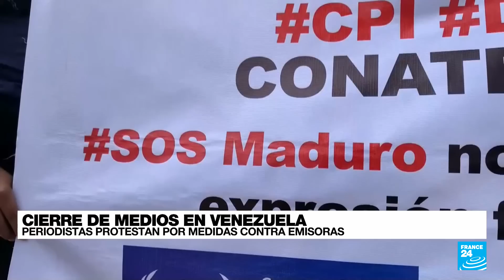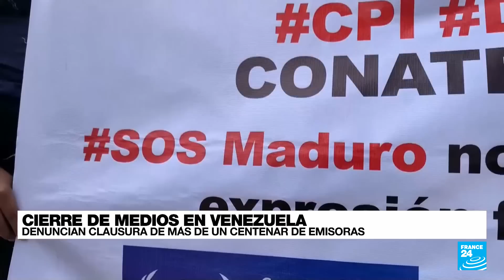Noticias del 2022/11/18 23h30 • FRANCE 24 Español